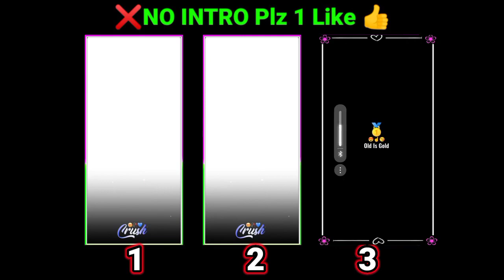হামার কিনা দশা হেলি গো-Hamar Kina Dasa Heli Go Purulia Trending Status Video Editing AlightMotion 💞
📌1
🌟 Beat Mark

🌟 Light Effect

📌2
🌟 Beat Mark

🌟 Light Effect

📌3
🌟Beat Mark

✅Sab Kuch Telegram Pe Mil Jayega